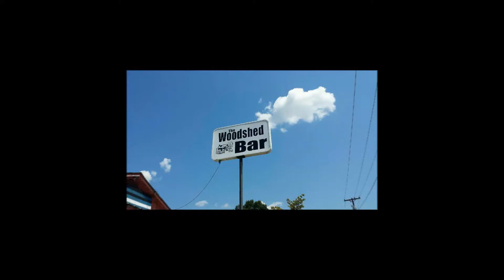Mark Renburke | Exactly (2020 remaster)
"Exactly" was written by Mark Renburke and Luis Gutierrez and the original recording released on Renburke's 1995 album "In Touch". This video features a shorter re-edit completed in 2020. The song features Renburke on guitars, bass and vocals with producer and recording/mix engineer Jeff Scott Abrams on keyboards and drum programming.